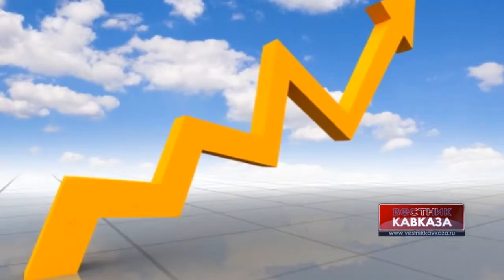Alexander Borisov: “Status of a social entrepreneur may be given to any organizations”